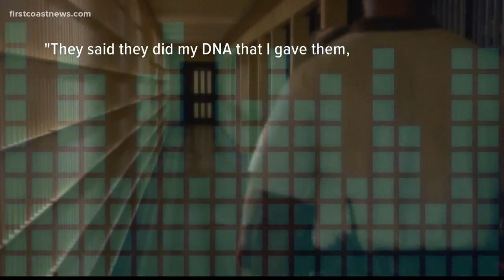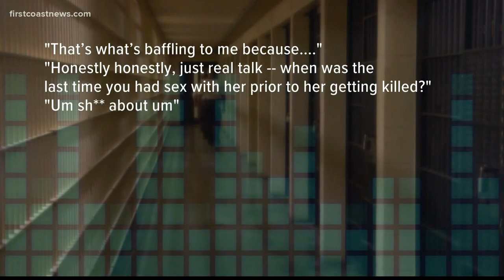Secret wire recordings, thousands of photographs released in case against uncle of missing teen Iyan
Johnathan Quiles says his brother mistakenly "thought I was admitting I had her in a garbage can somewhere."